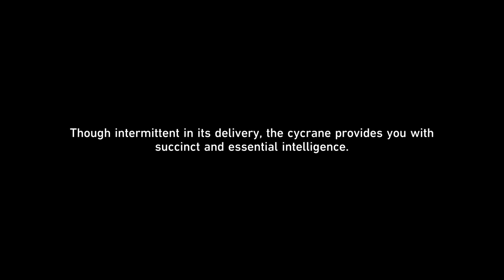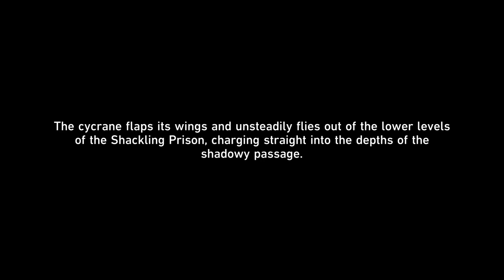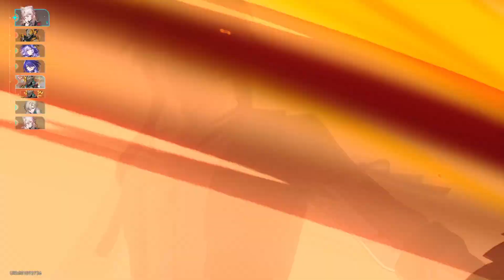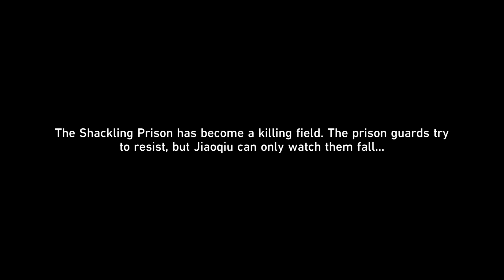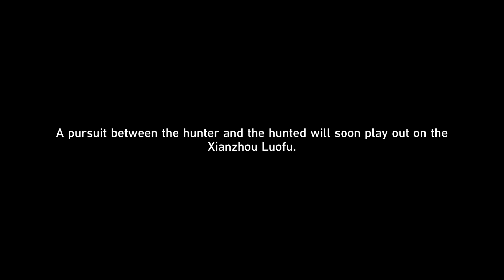[Honkai: StarRail] Trailblaze Mission 14 - Finest Duel Under the Pristine Blue (I) Quest 7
--- Trailblaze Continuance 4:
Finest Duel Under the Pristine Blue (I)

--- Quest 7:
Rogues on the Run